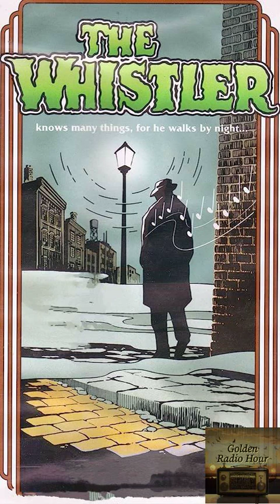The Whistler: The Dead Man Laughed | Golden Radio Hour